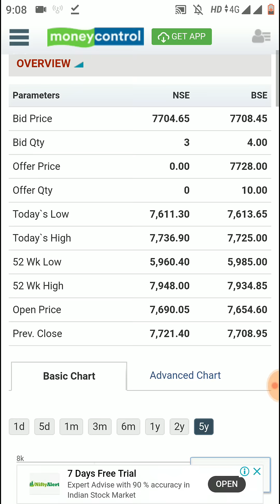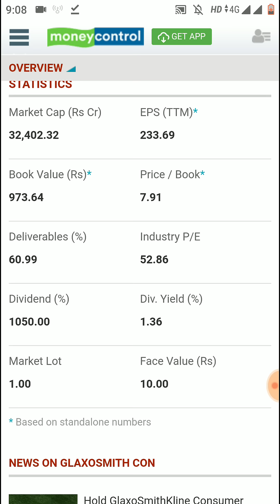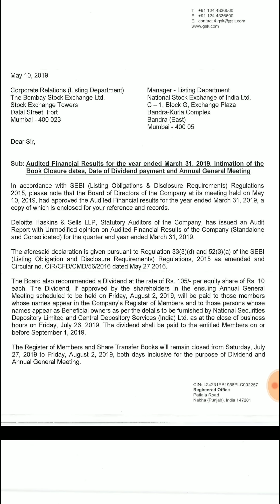Rs 105 Dividend Declare किया इस धाकड़ कंपनी ने - Record Date 27th July to 2nd August 2019